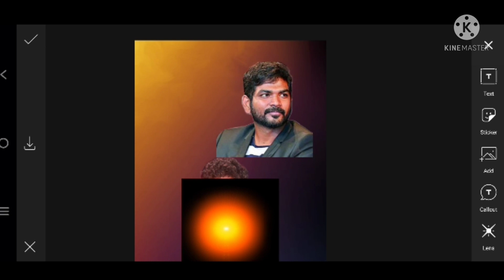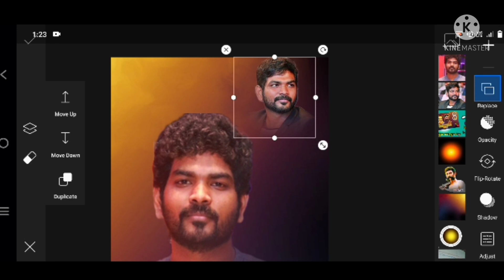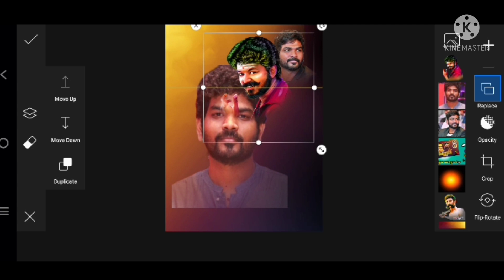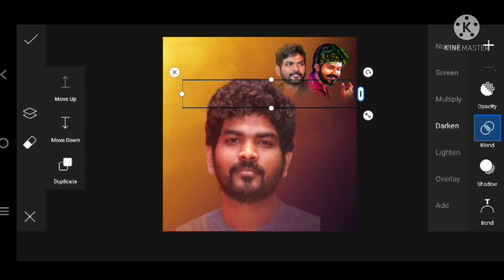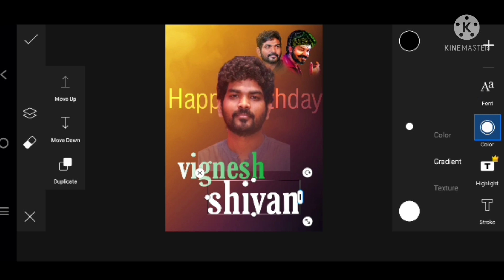vignesh shivan birthday banner editing in Pics Art in Mobile /anand Editing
Hii ...

Anand Editing YouTube channel..

Download app 👇.